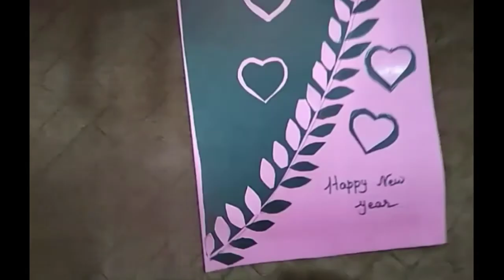Happy New year Card || For Beginners || BY NITA'S ART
Happy new year Card For Beginners . I hope you like it